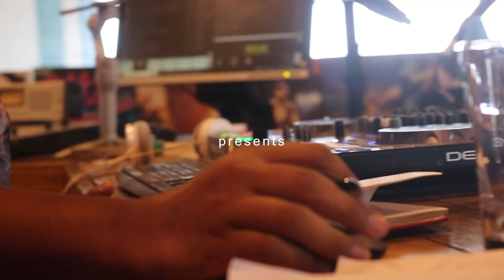Mrs. Leslie Goodman & Apulu Veronika Molio’o Mata’utia Mortenson, from the US Embassy.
Mrs. Leslie Goodman, Country Public Affairs Officer and Apulu Veronika Molio’o Mata’utia Mortenson, Education Adviser and English Language Program Coordinator, from the American Embassy in Samoa stopped by the Eyespy this morning, to speak about their Fulbright Foreign Student Scholarship Program and more.